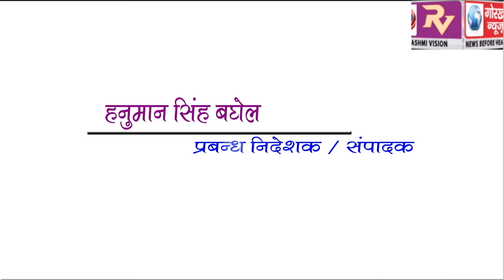जिला पंचायत अध्यक्ष गीतांजलि यादव की अध्यक्षता में सम्पन्न हुई जिला पंचायत सदस्यों की बैठक NEWS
जिला पंचायत अध्यक्ष गीतांजलि यादव की अध्यक्षता में सम्पन्न हुई जिला पंचायत सदस्यों की बैठक, विभिन्न समस्यायांे पर जिला पंचायत सदस्यों ने जताया विरोध, सीडीओ ने दिया समस्यायों के समाधान का आश्वासन।